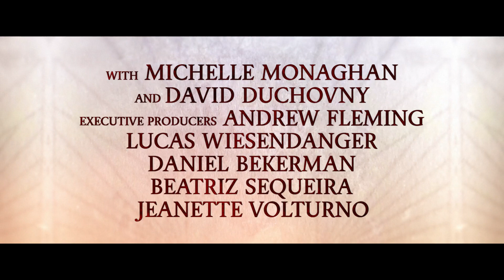IL RITO DELLE STREGHE / Trailer C Italian / Data de uscita: 29 ottobre 2020